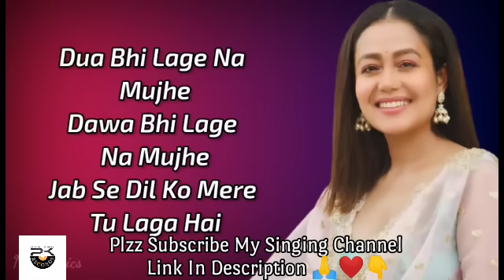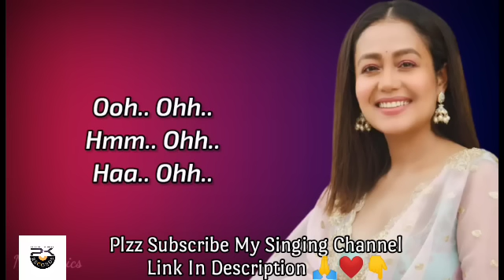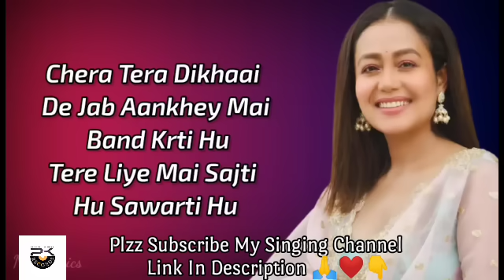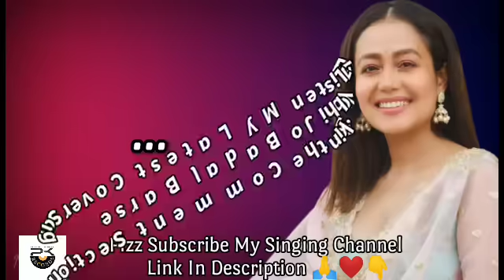Dil Ko Karaar Aaya Reprise Song Karaoke | Neha Kakkar